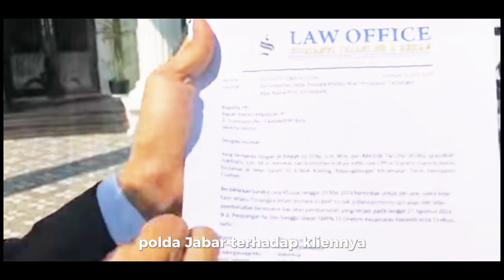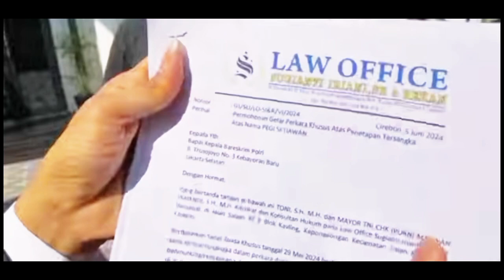Kuasa Hukum Pegi Menduga Polda Jabar Salah Tangkap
Pengacara Pegi Setiawan, Toni RM, menyambangi gedung Bareskrim Polri, Jakarta Selatan, hari ini. Kedatangannya dalam rangka mengajukan permohonan dilakukannya gelar perkara khusus pada kasus pembunuhan Vina dan Eki.
Toni mengatakan pihaknya keberatan dengan penetapan tersangka oleh Polda Jabar terhadap kliennya, Pegi Setiawan. Menurutnya, terdapat kejanggalan-kejanggalan dalam proses penetapan hingga penangkapan.